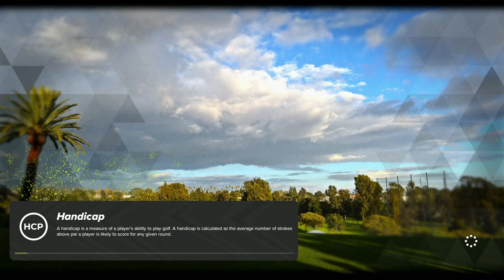TGCTours Qualifier at Barry Lyndon - 3rd Round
With another round at +2, Fretty makes some adjustment fittings to help for the third round, but does it? Watch and find out in this tough video!